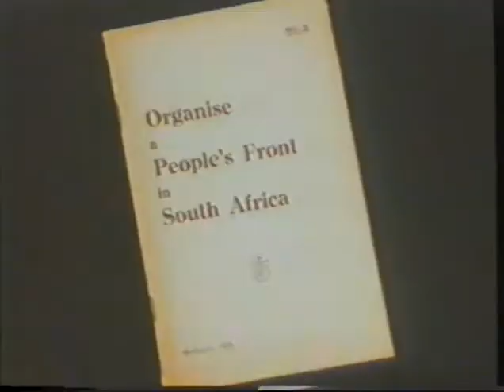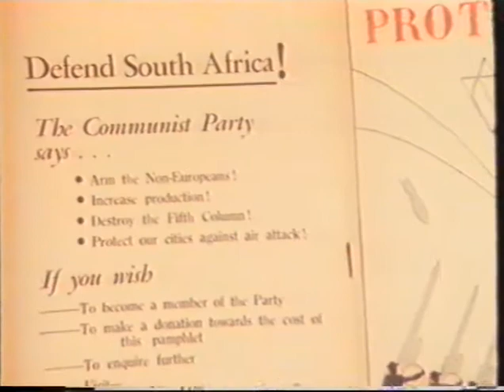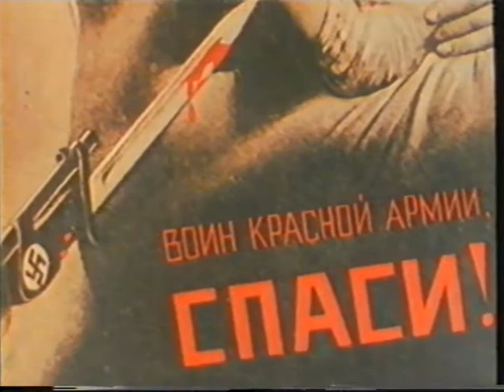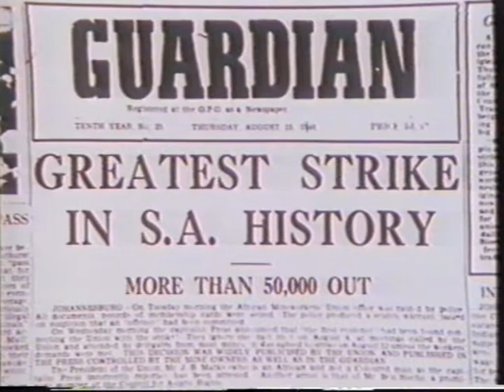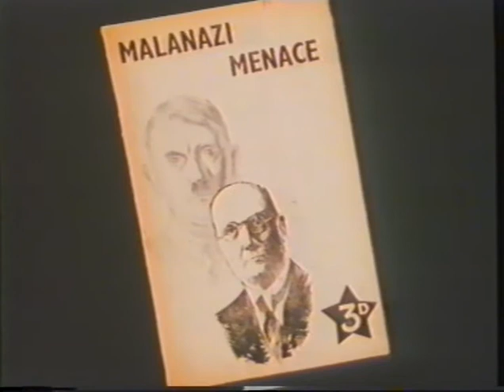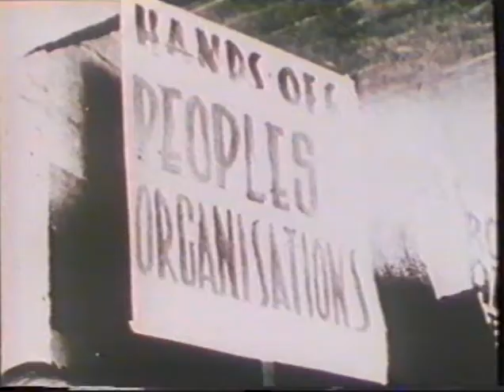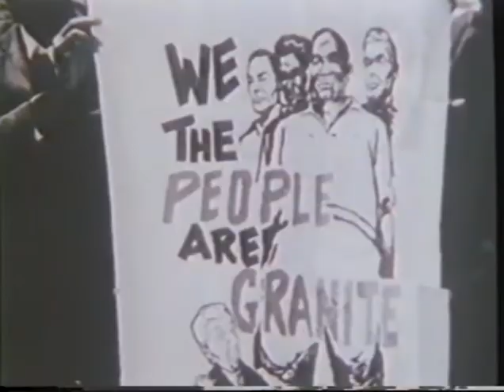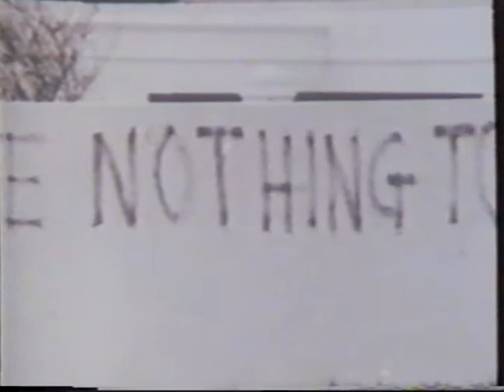Amakomanisi: The SACP 1921-1986 (IDAF)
Video on history of the South African Communist Party (SACP), produced in the 1980s by International Defence and Aid Fund. Includes interviews with Joe Slovo and Dan Thloome.